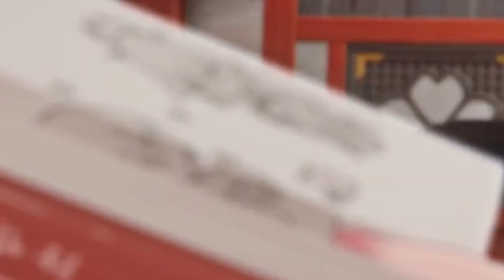I LIKE THIS Yae Miko Trailer